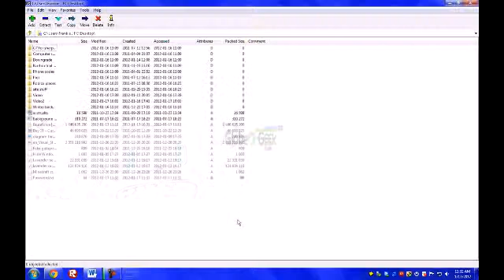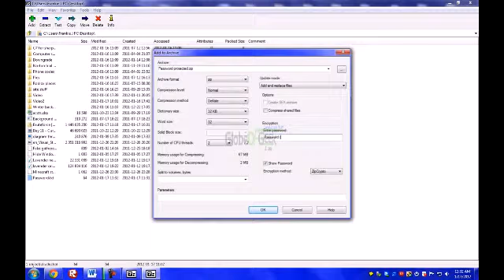PASSWORD Protect ANY File! FREE! - GlobeOfGeek Tutorial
Feel free to check that out if you happen to be interested in fitness/bodyweight training.